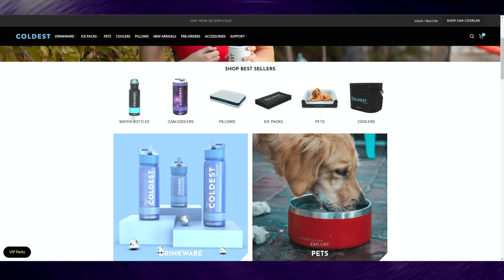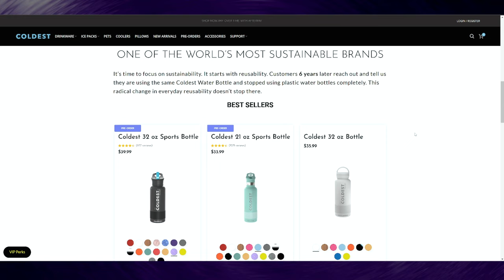Marvel Studios' Thor: Love and Thunder | Official Teaser! - REACTION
WOW! Day one for sure!